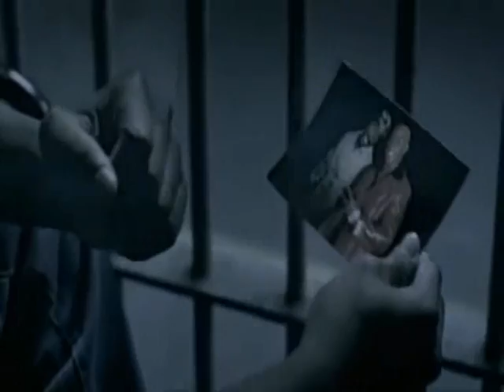2Pac - Only Fear of Death ( Am I Next ) Tribute Video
R.i.P 2 tha Realest Ever